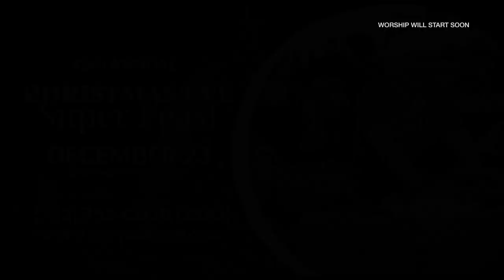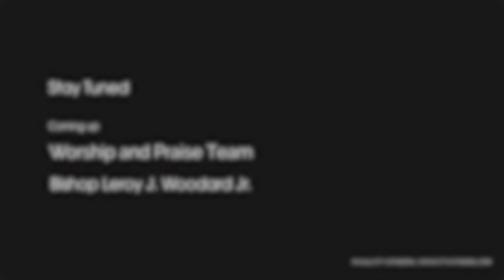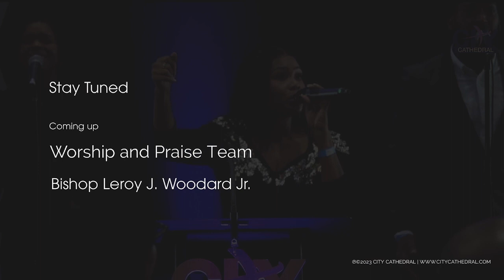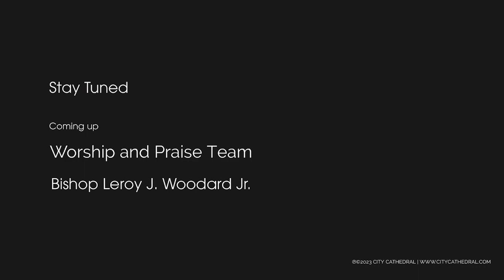Make Your Mess Your Message - Part 5 | Bishop Leroy J. Woodard Jr.